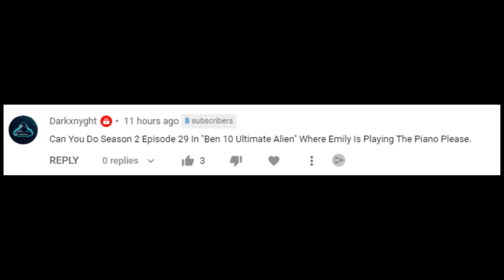Pianos are Never Animated Correctly... (Ben 10)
As suggested, here I played what was actually played from Ben 10 Ultimate Alien Season 2 Episode 9.